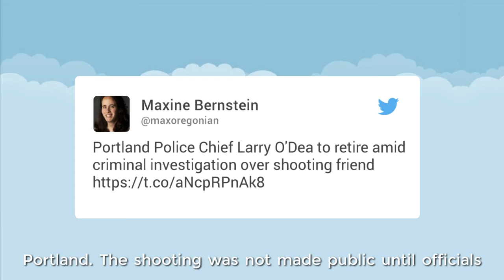Portland Police Chief resigns over shooting scandal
Larry O'Dea departs amid an ongoing criminal investigation into his April 21 shooting of a friend while camping and shooting at ground squirrels in eastern Oregon's Harney County.